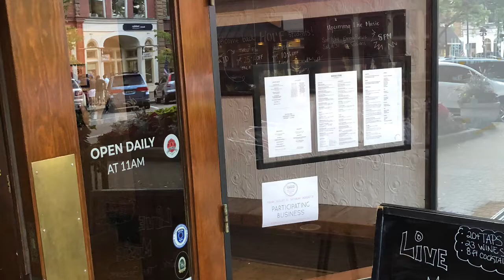The Sessions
Band from Holland, Mi.